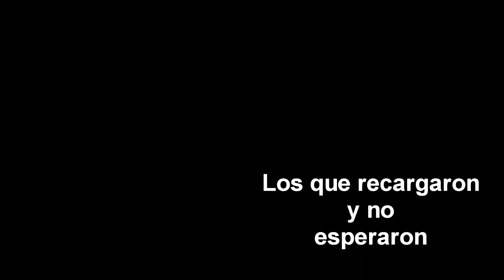COMO HACER LOS NUEVOS EVENTOS Y COMPRANDO AL ACRÓBATA | IDENTITY V ESPAÑOL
WOUUUHOUUU VÍDEOS DIARIOS!!💛

LINK DE DESCARGA EN ESPAÑOL DE LA UBICACIÓN DE TODAS LAS ESCOTILLAS EN LOS MAPAS DE IDENTITY V

PREGUNTAS FRECUENTES :
💛mi ID del juego: 380334
💛¿Cuál es la canción y el anime de la intro? Renai Circulation (remix) y el anime es Bakemonogatari
💛¿Con que grabas? con la app Mobizen en un HUAWEI MATE 10 LITE
💛¿Puedo jugar contigo? por supuesto! mi ID de jugador está arriba
💛¿Con qué grabas en la PC? con Obs estudio
💛¿Con qué editas tus vídeos? con SONY VEGAS PRO 15
💛¿Qué micrófono usas? Avermedia AM310
💛¿Me puedes dar un corazón demagosiano? claro uwu 💛